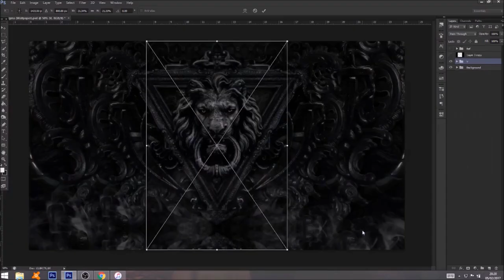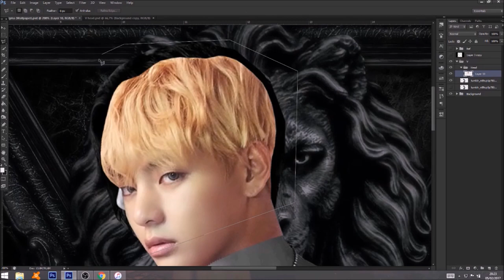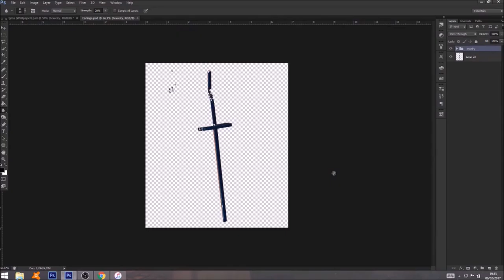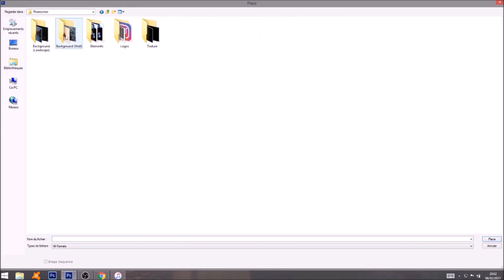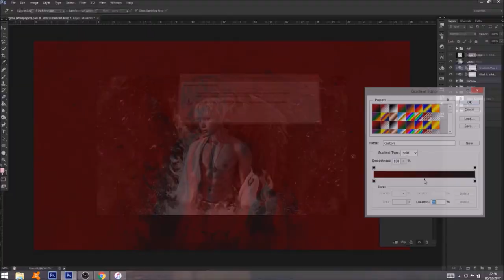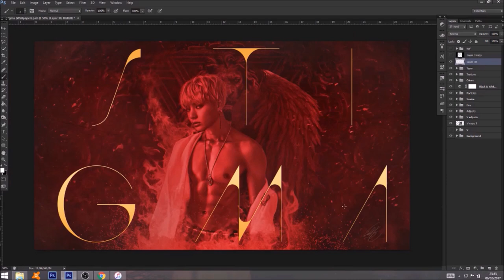V | "Stigma" Artwork (Photoshop Speed Art/Fan Art)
V (from BTS) "Stigma" artwork/cover.